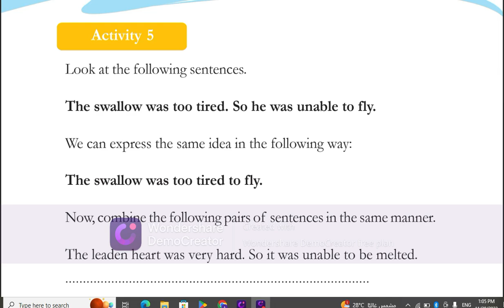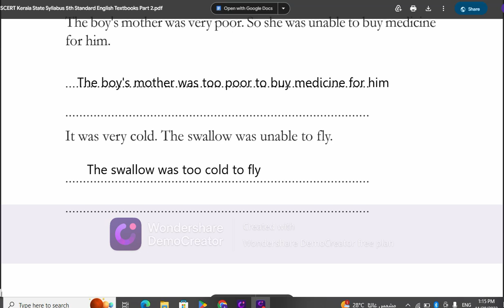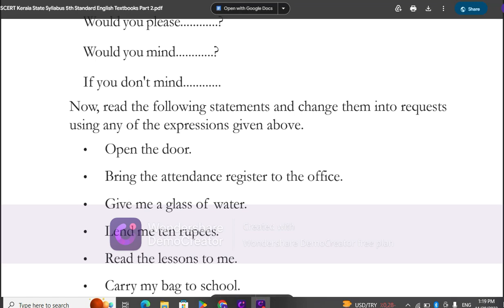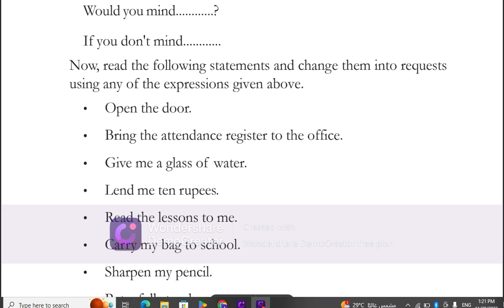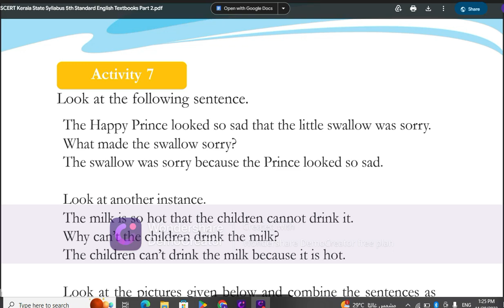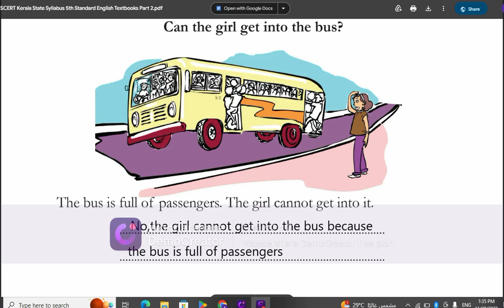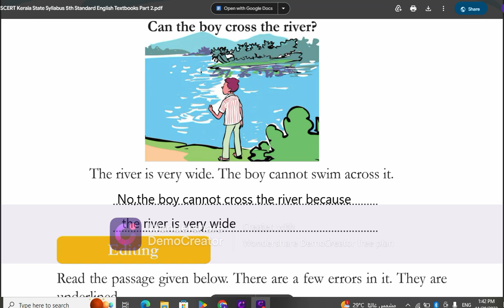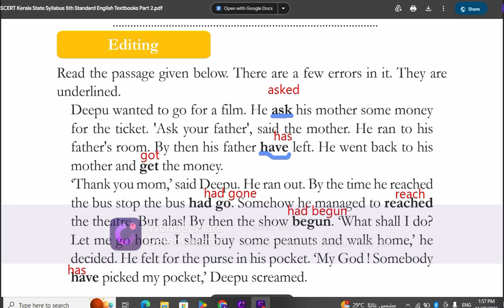STD 5 ENGLISH SOLVED ACTIVITIES OF THE HAPPY PRINCE PAGE 135,136,137,138,139,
STANDARD  5 ENGLISH SOLVED ACTIVITIES OF THE HAPPY PRINCE PAGE 135,
CLASS 5 ENGLISH SOLVED ACTIVITIES OF THE HAPPY PRINCE PAGE 135,136,137,138,139,

CLASS 5 ENGLISH THE HAPPY PRINCE PAGE 135,
CLASS 5 ENGLISH THE HAPPY PRINCE PAGE 136,
CLASS 5 ENGLISH THE HAPPY PRINCE PAGE 137,
CLASS 5 ENGLISH THE HAPPY PRINCE PAGE 138,
CLASS 5 ENGLISH THE HAPPY PRINCE PAGE 139,